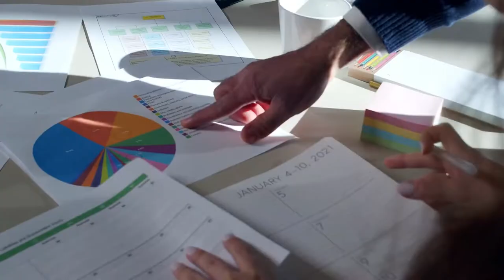Plan de negocio y Plan de Marketing Digital Definimos el rol digital para la propuesta de valor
Plan de negocio y Plan de Marketing Digital
Definimos el rol digital para la propuesta de valor.
Realizamos el análisis externo del negocio.
Definimos el Moodboard de redes.
Realizamos el análisis de plataformas y de medios
Fundamentamos el plan en el estudio de mercado y las proyecciones financieras para tomar en cuenta el margen con el que se puede operar.
Buscamos resultados exitosos creados mediante un contenido creativo y de calidad.